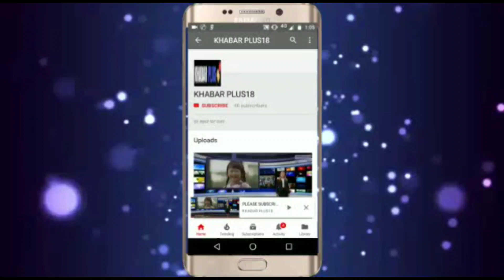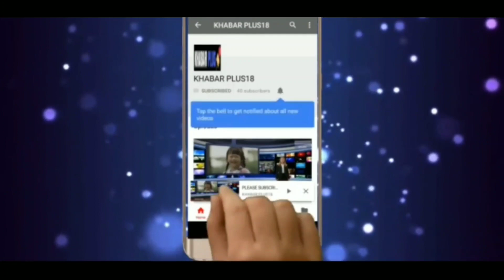स्वास्थ विभाग कर रहा 24 घण्टे जनता की सेवा में कार्यHealth department is working 24 hours